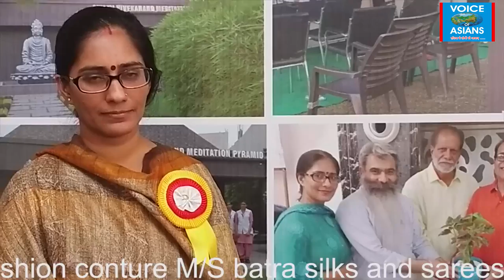मैडिटेशन (Swami Vivekanand Pyramid Temple) : विश्व के दिग्गज जमा हुए ध्यान उत्सव 2018 में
मैडिटेशन : विश्व के दिग्गज जमा हुए ध्यान उत्सव 2018 में : ADGP श्री ढोके, D.C प्रदीप अग्रवाल, Col. Thanks ! (Support by : Batra Plaza – V.Varnava, Cyprus – Exterior Solutions – Astro Sukhminder : Ph. 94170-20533, w.app 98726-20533.)